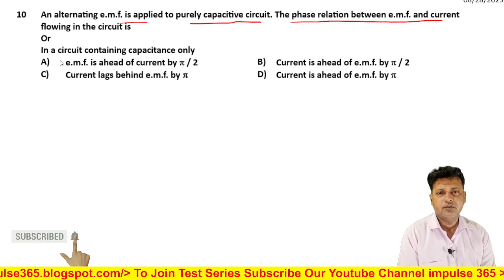10 Alternating Current Level 1 Test 2